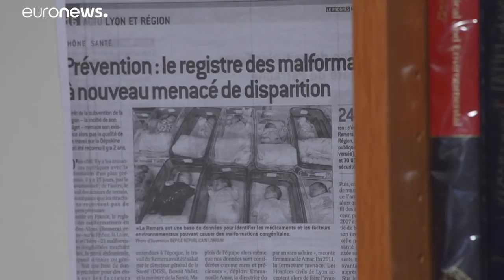Nacimiento de niños sin brazos, un misterio sin resolver en Francia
Nacimiento de niños sin brazos, un misterio sin resolver en Francia. La mayoría de los casos se produjeron en zonas agrícolas, cerca de campos de maiz y girasol. Muchos apuntan a los pesticidas como origen de este problema de salud pública.…